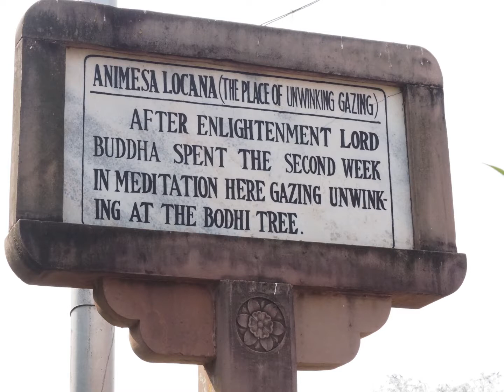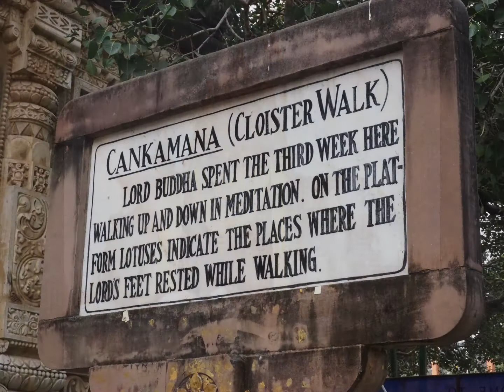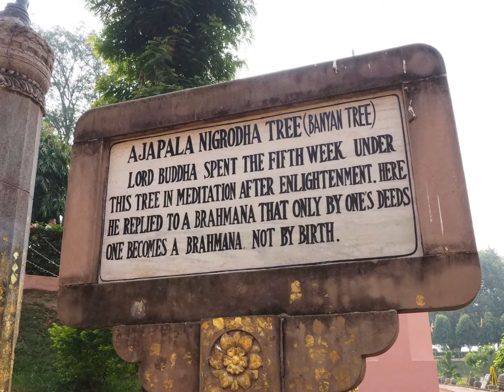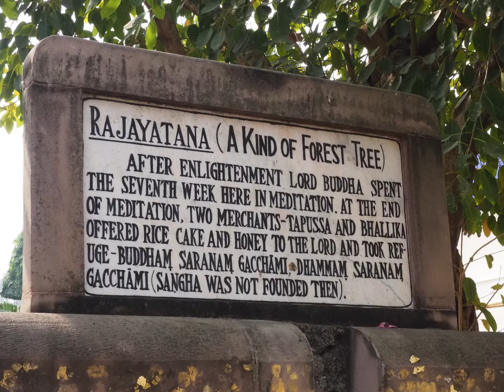India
Slideshow of travels  to major Buddhist sites in India, and, Agra and Varanasi